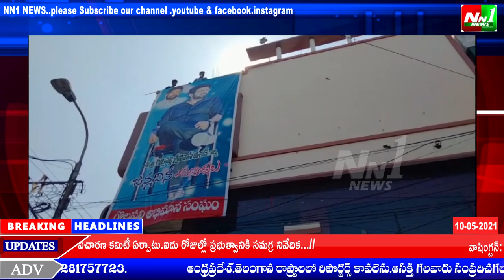యానంలో గొల్లపల్లి శ్రీనివాస్ అశోక్ పుట్టినరోజు వేడుకలు ఘనంగా జరుపుకున్న కార్యకర్తలు మరియు అభిమానులు.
తూర్పుగోదావరి జిల్లా:యానంలో గొల్లపల్లి శ్రీనివాస్ అశోక్ పుట్టినరోజు వేడుకలు ఘనంగా జరుపుకున్న కార్యకర్తలు మరియు అభిమానులు.